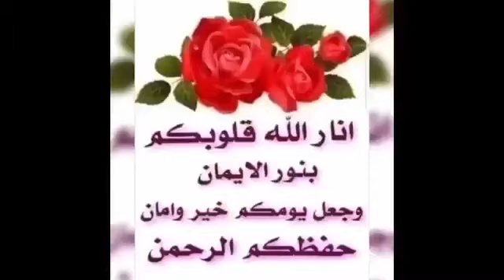ماذا بعد الظلم أيها الظالم...؟!؟